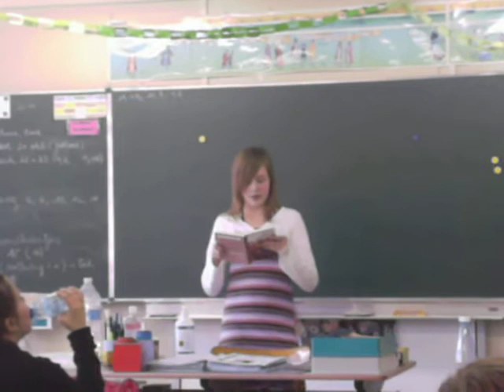Sjakie en de chocoladefabriek 2.AVI